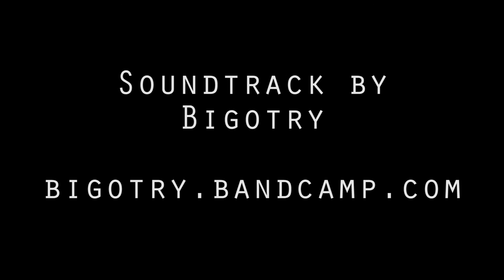Death's Counterfeit (1st Place 48 Hour Short Film)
We're proud to announce that this not only won first place in the Southwestern competition, but also Best Audio and William Wade took home the Best Actor award.

The end result of a 48 hour short film festival I did with my friend Scott Olney.

We had to include a pillowcase and the line "What's growing out of this"

Special thanks to Tipu Sabziwaar for letting us use his music